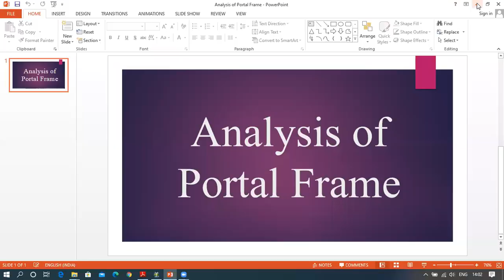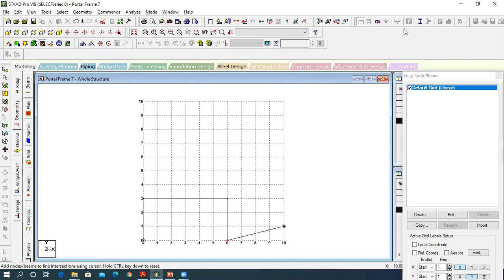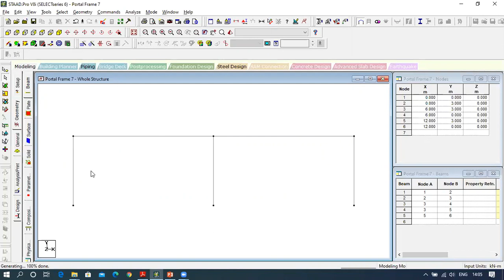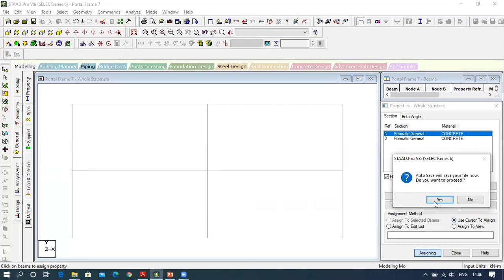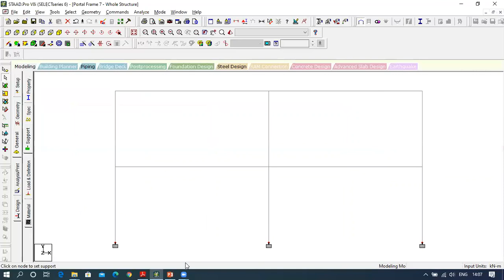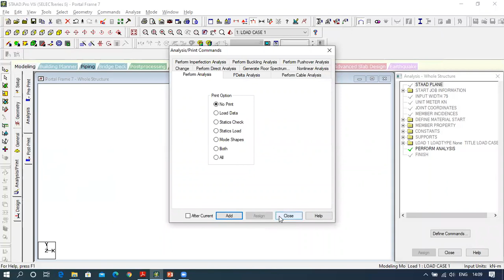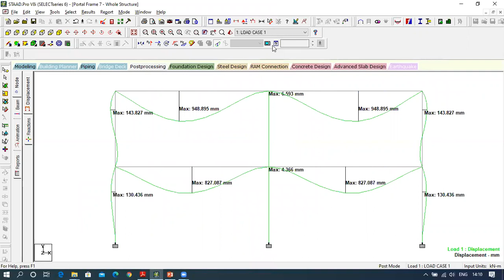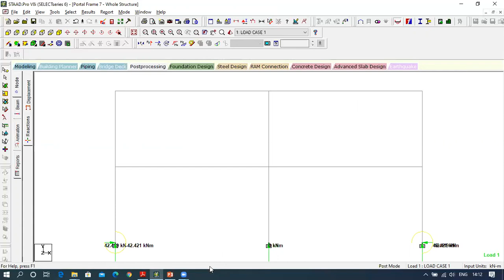Staad Pro- Software Application Lab 12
Portal Frame